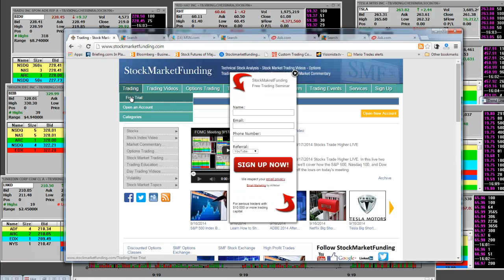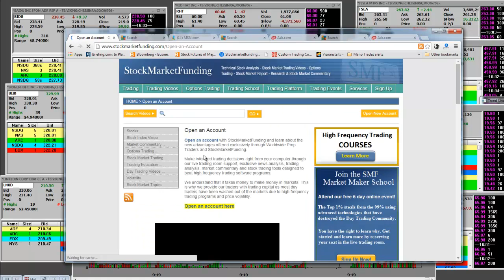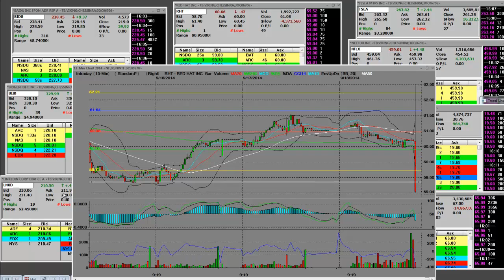Redhat RHT Earnings Drop Stock Pops to $62.50 Short Sell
Redhat RHT Earnings Drop Stock Pops to $62.50 Short Sell live after hours trading video.